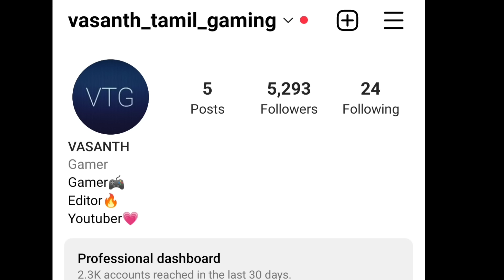Hide and seek in roblox 😍with cousin gameplay|On vtg!